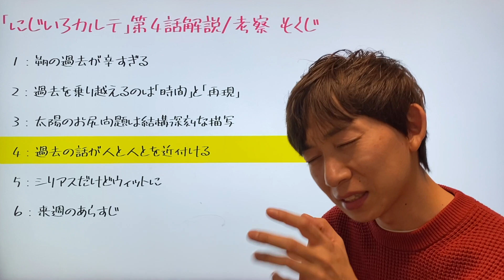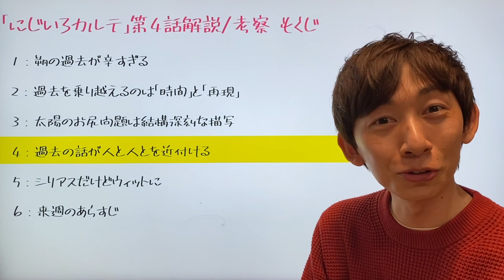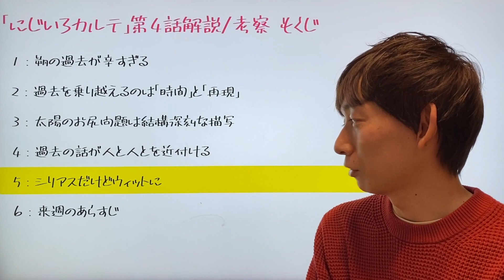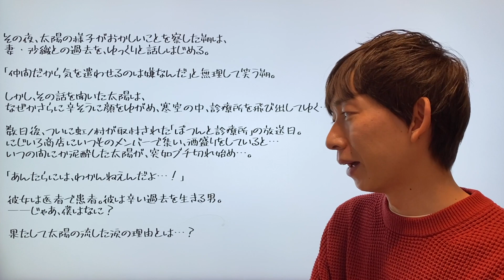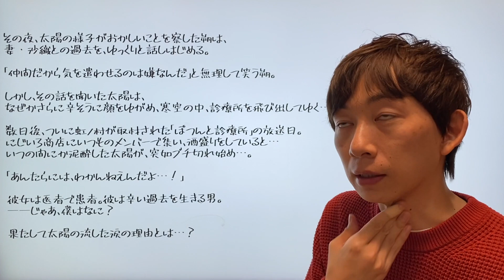‹にじいろカルテ 第4話›感想動画｜いくら何でも朔の過去が辛すぎる…